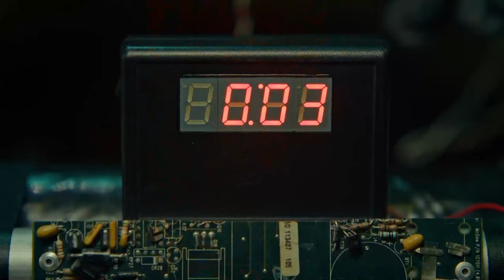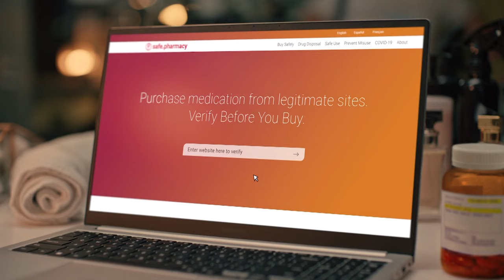Derby City Wrestling presented by Car Shield | 6.11.23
JUNE 11, 2023:  Derby City Wrestling presented by Car Shield is ALL NEW and action packed every Sunday!

Here's what scheduled for today's show:

SINGLES MATCH  |  Zicky Dice, Beck Reeves & Garrison Creed vs Audacity

WOMEN'S DIVISION MATCH  |  Alexis Littlefoot vs Marti Belle

Dylan Bostic and The Pope have words

MAIN EVENT  |  Rocco Bellagio vs Shane Mercer

Championship Wrestling presented by Car Shield is brand new every Sunday at high noon on YouTube Premiere!